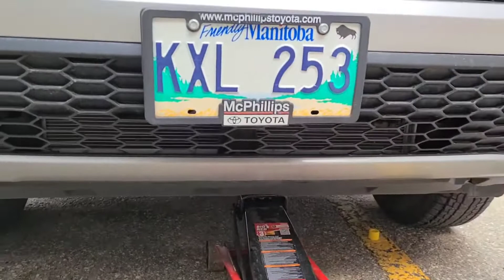HOW TO CHANGE TIRE? | EASY WAY | TIRE SWAP | winter tire to all-season tire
Tire swap